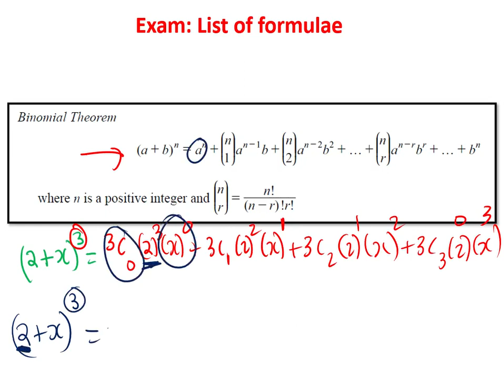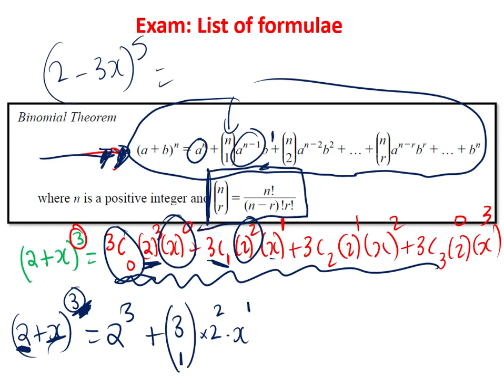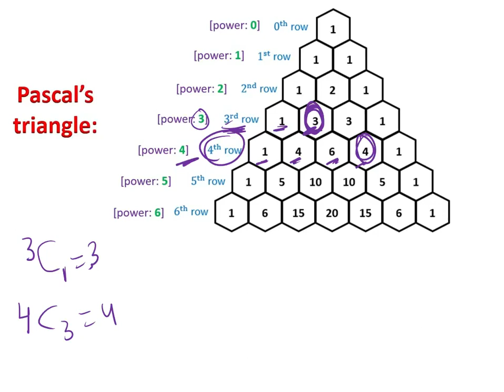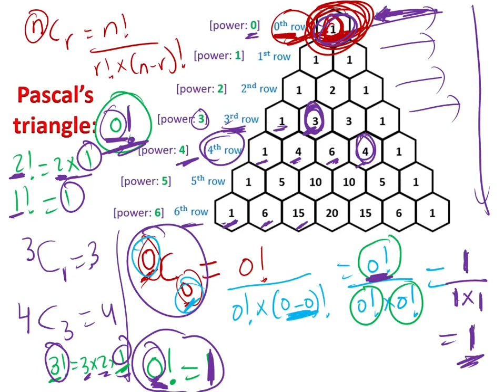Addmaths: Binomial theorem - part 4c [notes: video 2]